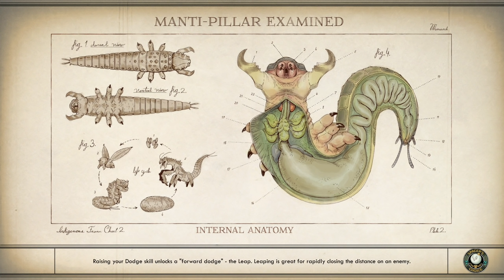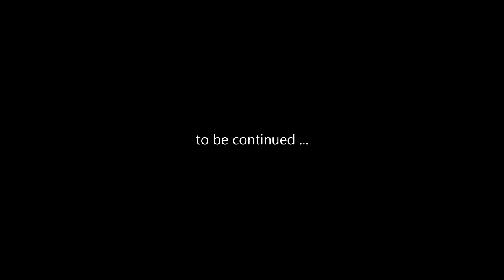Peril On Gorgon (TOW DLC) #14 : Llama